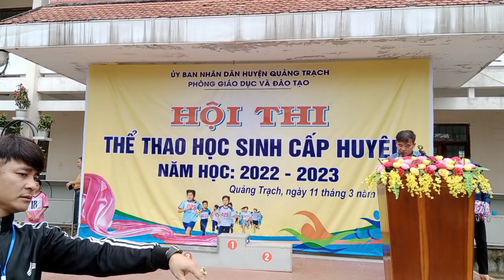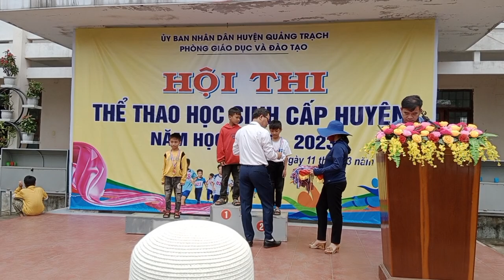Trao giải môn bơi HS Tiểu học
TỔNG KẾT VÀ TRAO GIẢI HỘI THI THỂ THAO HỌC SINH
Chúc mừng môn bơi lội năm nay, trường THCS Quảng Tùng đã đạt 14 giải. 03 giải Nhất, 01 giải Nhì và 10 giải Ba. Đội tuyển của trường trường THCS Quảng Tùng đạt giải Nhì toàn đoàn.
Chúc mừng môn bơi lội năm nay, trường THCS Quảng Tùng đã đạt 14 huy chương. Trong đó 03 HCV, 01 HCB và 10 HCĐ. Đội tuyển của trường trường THCS Quảng Tùng đạt giải Nhì toàn đoàn.
TỔNG KẾT VÀ TRAO GIẢI HỘI THI THỂ THAO HS  CẤP HUYỆN ❤ HS CÁC TRƯỜNG TIỂU HỌC